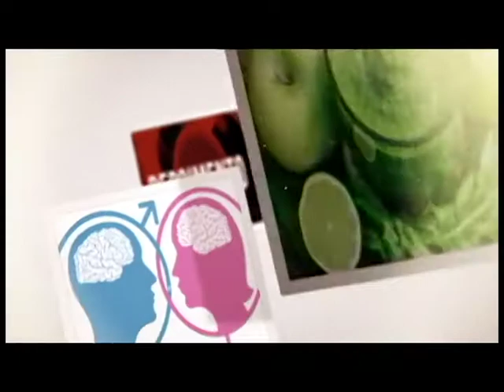Contém Saúde - Celulite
Por que surgem e os tratamentos mais avançados para reduzir a celulite.